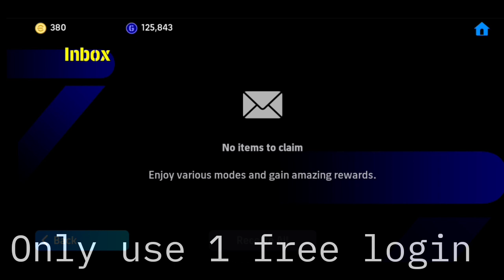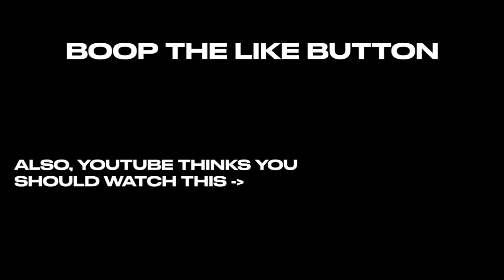Please watch this epic pack opening '24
efootball2024 efootball2024mobile nulltestergh new Xabi Alonso country region payment solutions android playstore